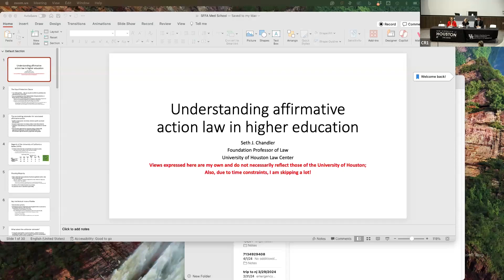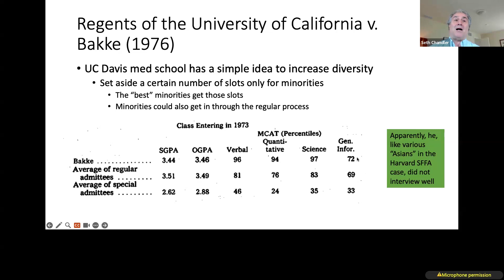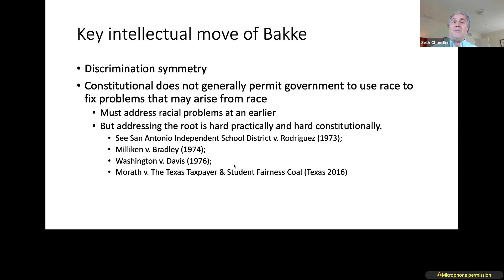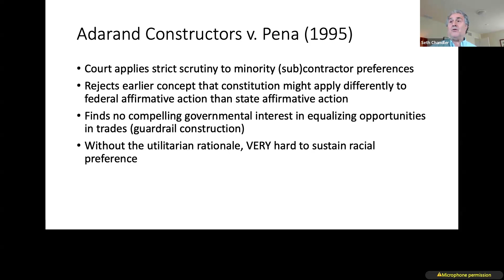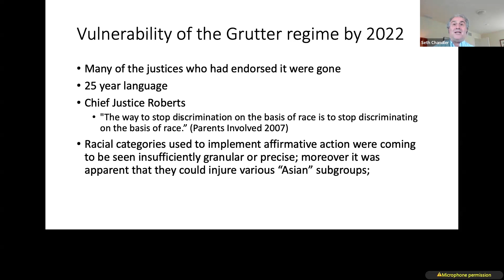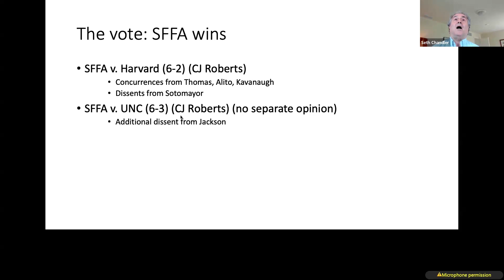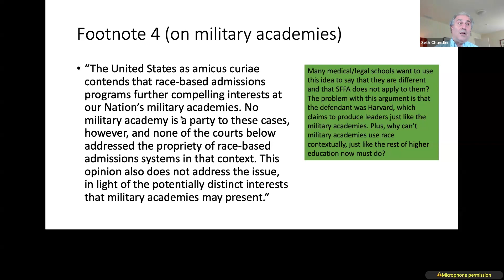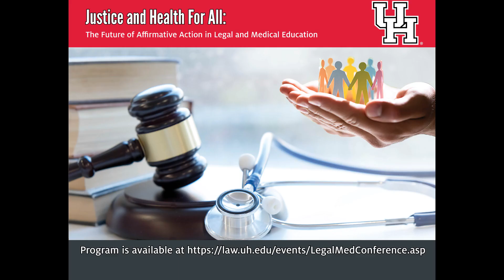2024 Justice and Health for All - Panel 3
Panel 3 - Affirmative Action in Law and Medical School Admissions After SFFA v. Harvard

Moderator: Jessica Mantel, JD, MPP, Co-Director, Health Law & Policy Institute, Professor of Law and George Butler Research Professor, University of Houston Law Center

Panelists:
Seth J. Chandler, JD, Law Foundation Professor of Law, University of Houston Law Center
Mitchell Crusto, JD, Henry F. Bonura, Jr., Distinguished Professor of Law, Loyola University New Orleans College of Law
Cory R. Liu, JD, Attorney, Butler Snow LLP
Joy Milligan, JD, PhD, Martha Lubin Karsh and Bruce A. Karsh Bicentennial Professor of Law, University of Virginia School of Law